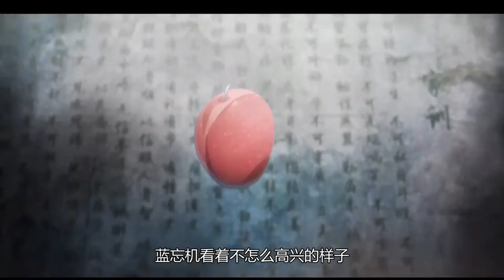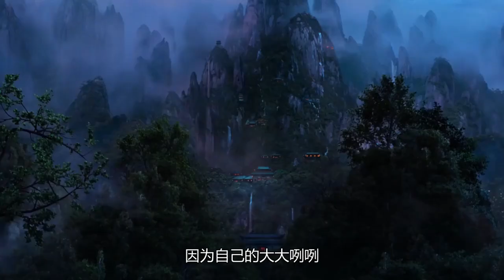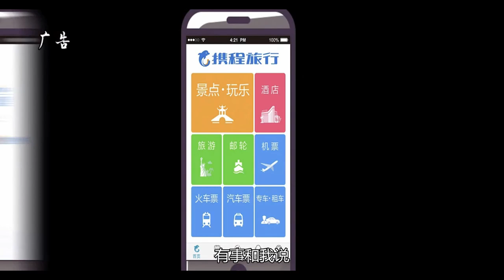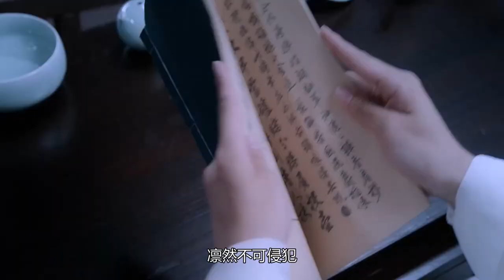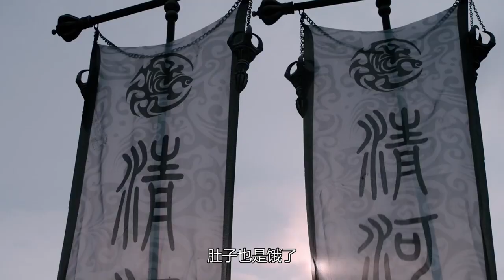忘羡 现代 《错觉》 第6集